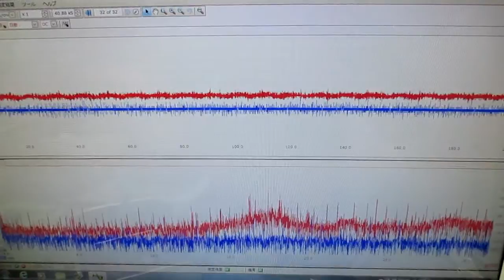メガヘルツの超音波発振制御プローブ ultrasonic-labo